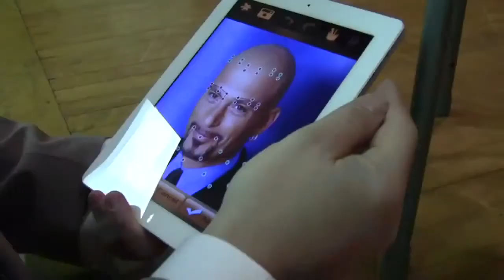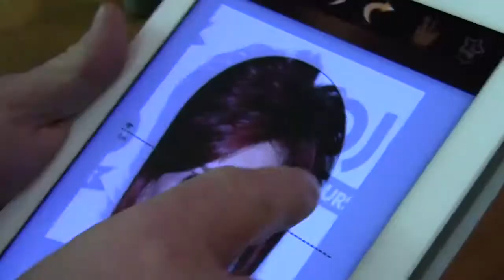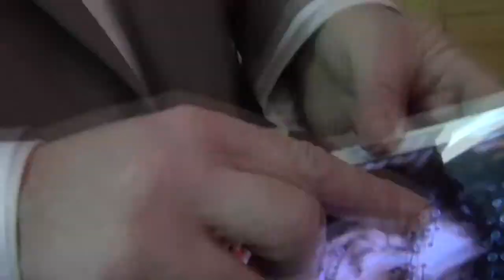John Pizzi Presents His Newest Creation "The Virtual Ventriloquist" © 2012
Imagine turning anyone into a Virtual Puppet in a moment.

That's what I can do for you at your special event.
The Virtual Ventriloquist © 2012 John Pizzi